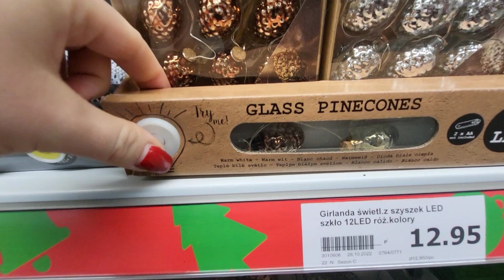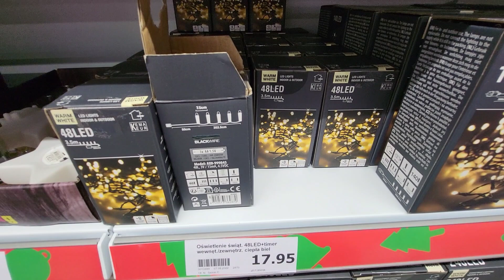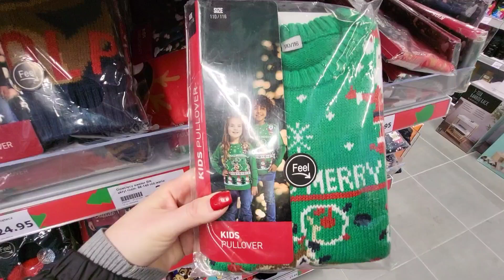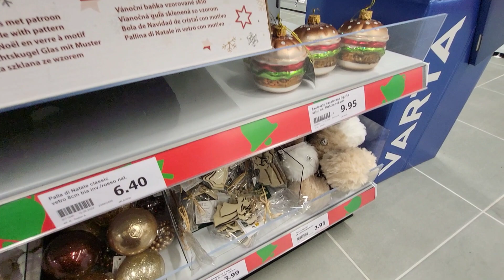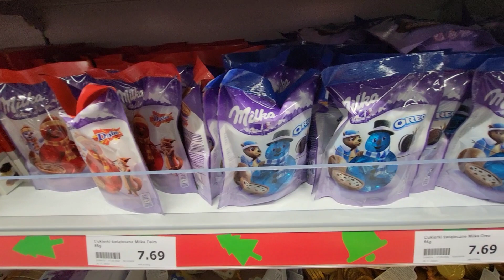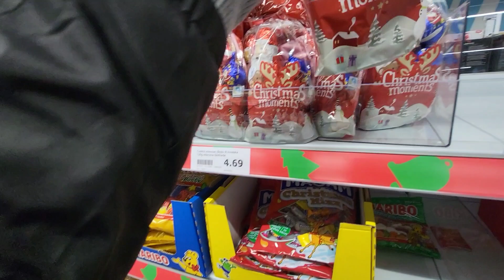ACTION PIĘKNE NOWOŚCI 🤩 ŚWIĘTA 2022 NOWY PRZEGLĄD PÓŁEK 😱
MÓJ INSTAGRAM:🔔
sylwiazboch

@PEPCO România
@Crazy mom
Muzyka: Goa
Muzyk: ASHUTOSH